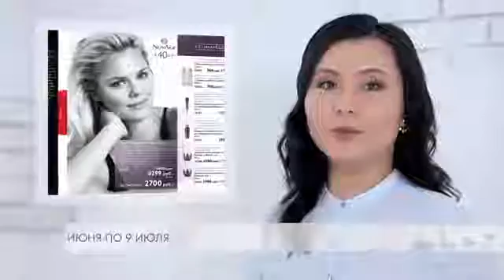Обзор каталога Oriflame №09 2016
Самые горячие скидки сезона в одном каталоге: модные тренды, новые ароматы, летний уход за кожей и наши лучшие продукты по невероятно привлекательным ценам!
Предложение действует с 20.06 по 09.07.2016